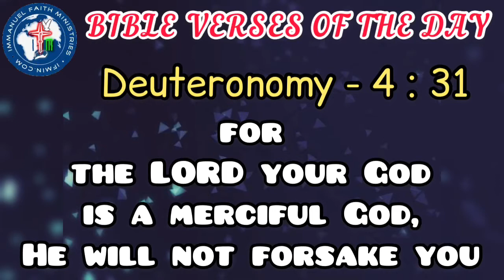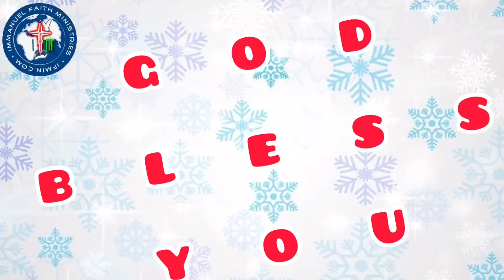BIBLE VERSES OF THE DAY 7TH DECEMBER 2020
MEANING OF THE VERSES:

Our LORD GOD JESUS CHRIST will never ever forsake us. For he is so merciful towards his loving children that he loves and cares a lot about them. That he will never ever forsake them. So there is nothing to be afraid of for us, because our LOVING HEAVENLY FATHER will always be with us.